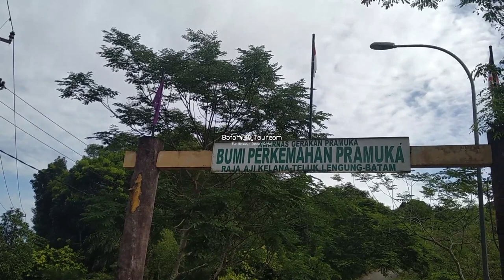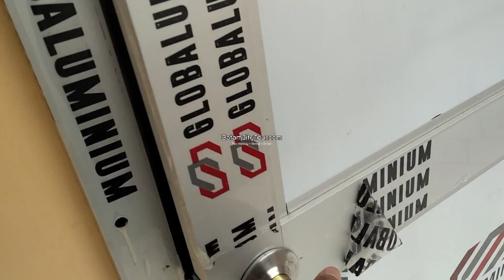TEMPAT ANGKER BUMI PERKEMAHAN PRAMUKA BATAM PUNGGUR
Book your weekend getaway to Batam with Batamcitytour.com today! Reserve your stay, car rental, day tours and travel package hassle free! 🚙✈️🛥️🛬 Book your stay in batam city with batamcitysentosa We offer you the best rate better than any promo on expedia